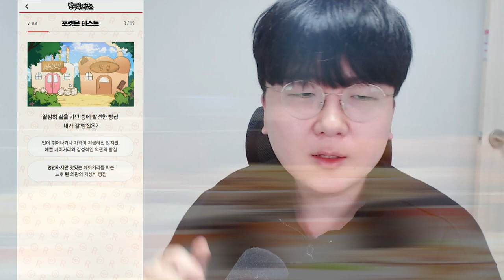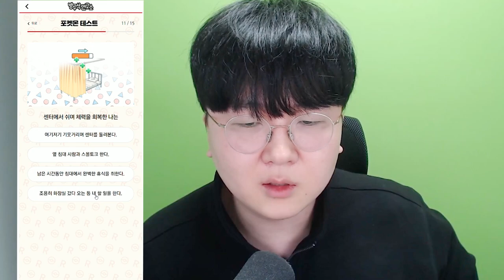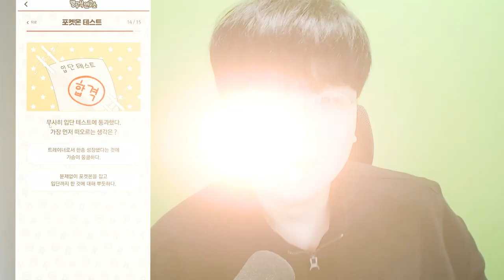유튜버 접고 로켓단에 가입합니다?! 휴지의 새로운 로켓단 마스코트는 누구?![ 포켓몬 로켓단 테스트 ] l 휴지(HueZ)